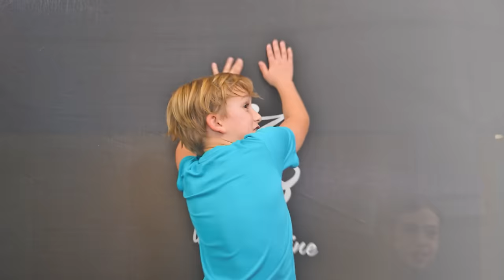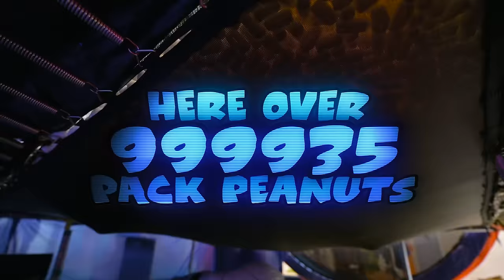Vlad turned House Into a TRAMPOLINE PARK!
Vlad transformed his House into a TRAMPOLINE PARK!
And today Vlad and his friends are going to have fun jumping on these trampolines and playing challenges!